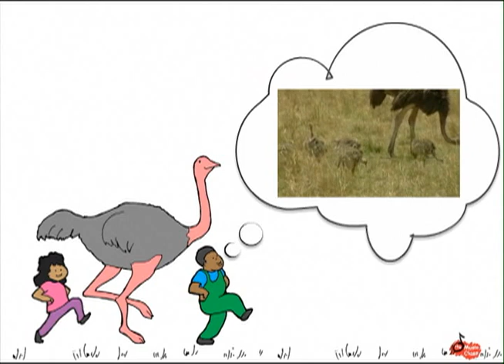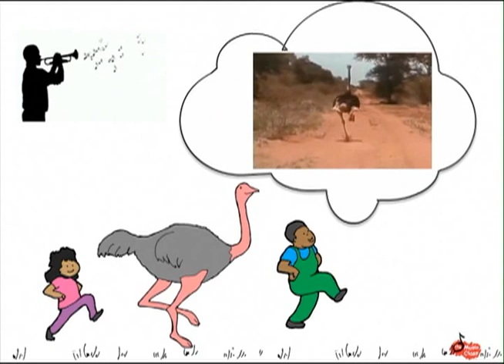Ostrich Walk Song Story